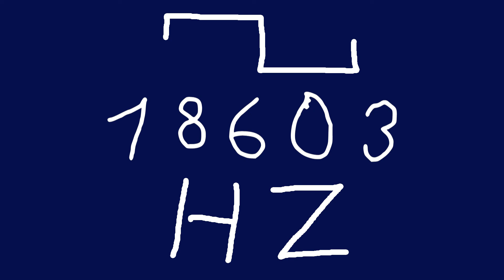18603 hz square